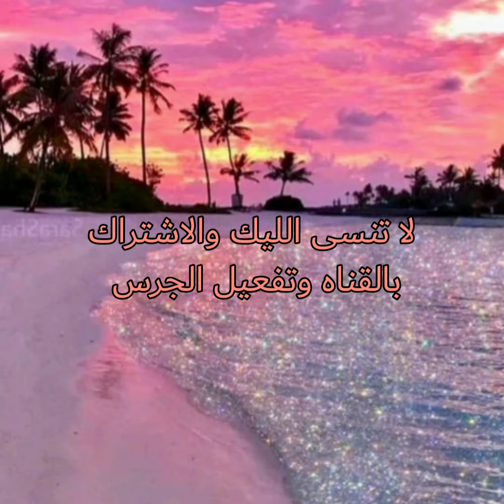تنسيق🌙 جبيه بليسيه للمحجبات🌙 في غايه الاناقه والجمال 🌙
لا تنسى الليك والاشتراك بالقناه وتفعيل الجرس 😊😊